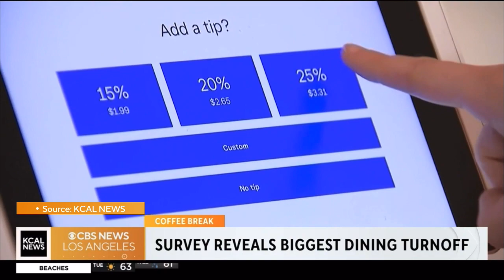COFFEE BREAK MARCH 5 | KCAL NEWS